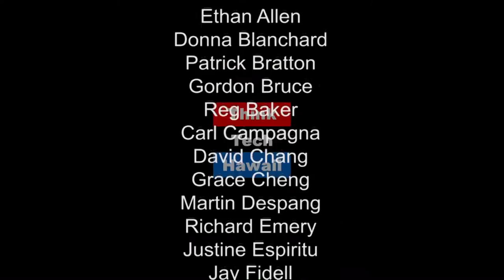China Investors in Hawaii - Changing Investment Strategies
Russell Leu is back from Beijing to contemplate the changing face of tourism with the influx of foreign investments in Hawaii with Ray Tsuchiyama.